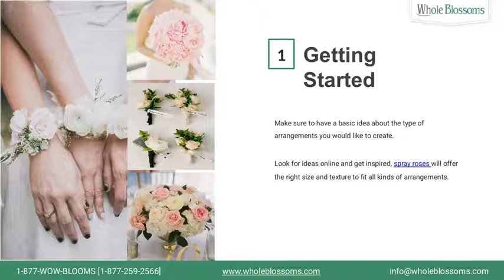Choose the Best and Perfect Spray Roses for Your Wedding Theme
There are innumerable varieties of spray roses colors such as ivory spray roses, light pink spray roses, orange spray roses, peach spray roses, white spray roses that are perfect for any wedding theme. Spray roses are one of the most popular wedding flowers that can be used in every part of your wedding decoration. Get the best bulk roses for your wedding to make your day more beautiful. Whole Blossoms has large varieties of colors in the spray roses that you can choose according to your need.